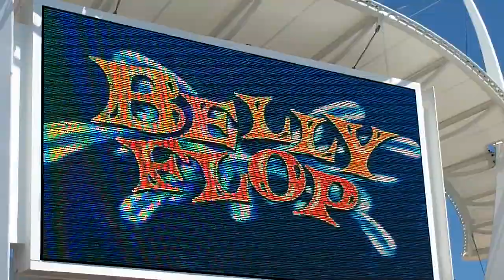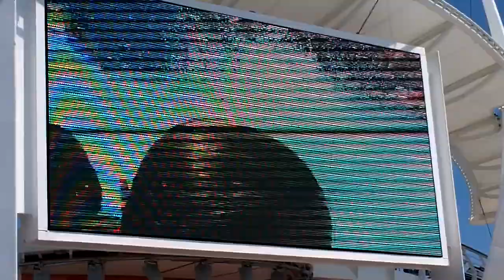Belly flop winner Royal Caribbean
Royal Caribbean Belly Flop contest 3/20/12 winner